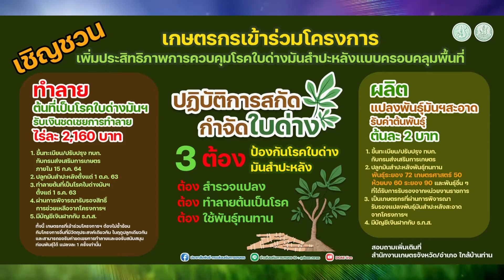สปอตทีวี โรคใบด่างมันสำปะหลัง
สปอตทีวี โรคใบด่างมันสำปะหลัง โดยสำนักงานเกษตรจังหวัดลพบุรี